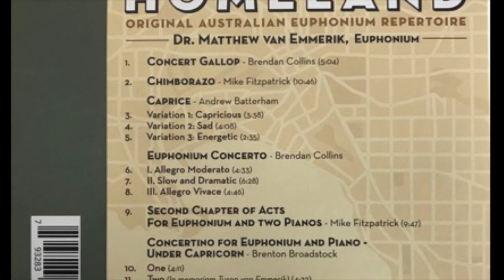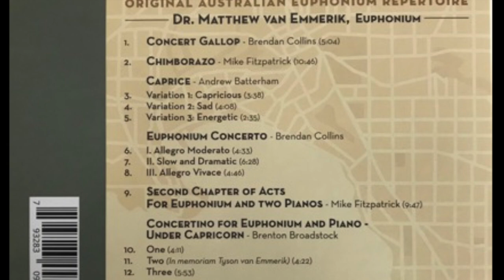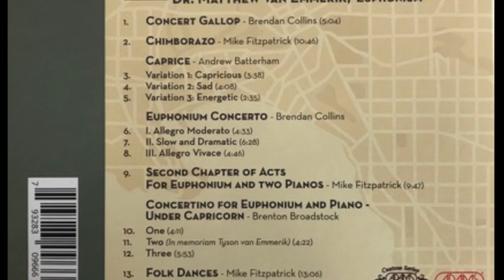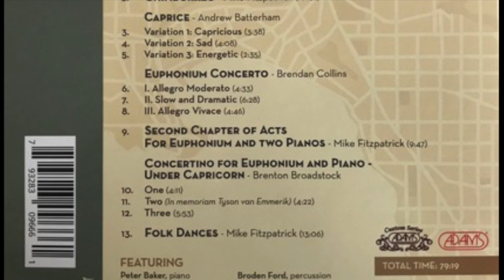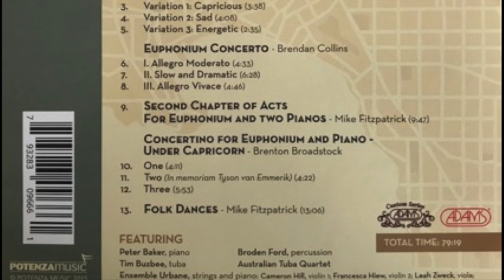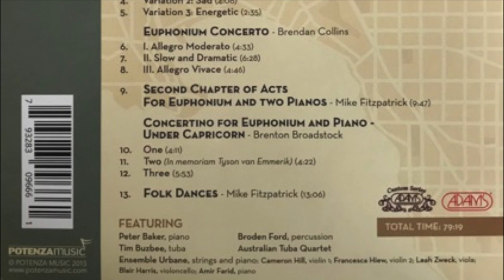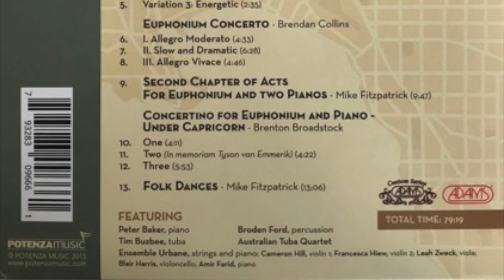Folk Dances by Mike Fitzpatrick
Dr. Matthew van Emmerik, Euphonium - Peter Baker Piano
Recorded at Oaklands Productions, Melbourne, Victoria, Australia 2015